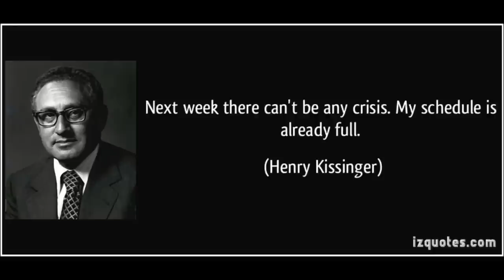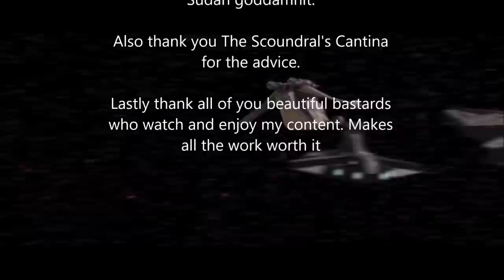Earth in Star Wars 3: The Clone Wars!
Earth has tried to stay out of the Clone Wars for two years now, but they don't have a choice. The planet's back is against the wall. This is the conflict that will shape the future of Earth.